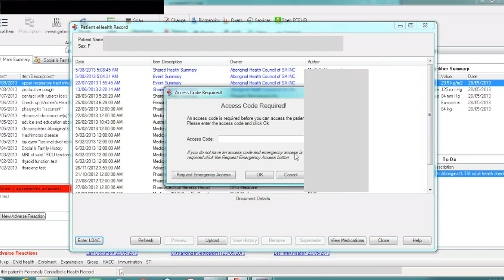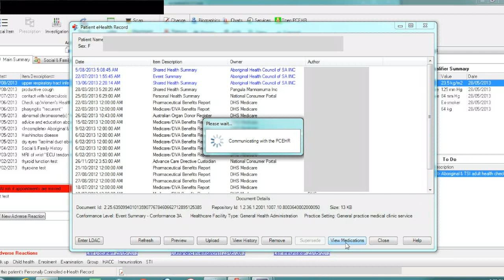AHCSA eHealth video: How to open and read a PCEHR record from within Communicare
*This video is not endorsed by Communicare*

Includes:
1) Opening a clients Communicare clinical record
2) Opening a clients PCEHR record from within Communicare
3) Navigating the PCEHR read panel from Communicare v13.4

Please note that whilst this information is up to date as at the time of upload, Communicare version changes may incorporate new functionality not demonstrated in this video.